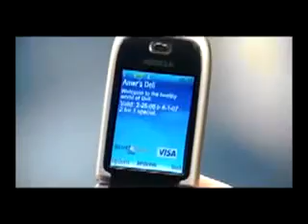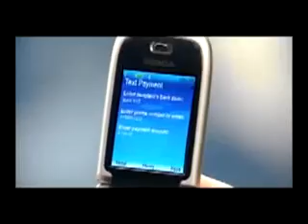Michael Phelps VISA Mobile Payment - NFC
Vídeo apresentado pela Visa na NRF como exemplo de utilização da tecnologia NFC (Near Field Communication)
Tecnologia utilizada como forma de pagamento no varejo.